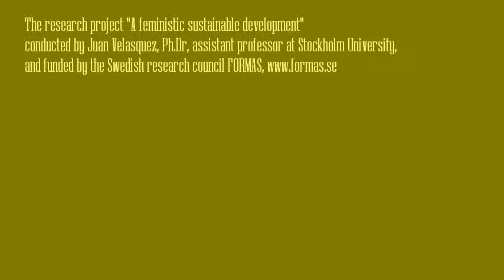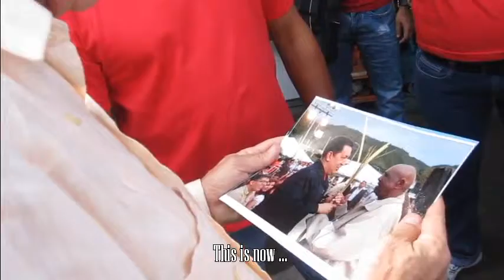Episodio 20110625 - Following the Great Mission Housing Venezuela in Chacao Municipality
The Great Mission Housing Venezuela (GMVV) was launched in the spring of 2011 to deal with the housing deficit that is mostly affecting the underprivileged majorities of the Venezuelan society. This video is part of participatory observation carried out in the Social Battle Room of Chacao during the period. It shows how the GMVV was presented by top ministers of the bolivarian government in Pedregal, an informally build settlement located on the edge of the exclusive Country Club of Chacao. The officials provide explanations on the goals with the housing mission prior to invite the team of verifying workers (quartets) to initiate their job. They argument for the five vertex that sustain the mission: registration, verification, land, funding and executors.

In the middle of the activity spokespersons of the Social Battle Room invite the top officials to the local assembly to be held at the patrimonial market. On the way, the minister of environment discuss with the women from the People's Power a further transitional agenda for the settlers in Chacao that still suffer bad and risky housing conditions. When arriving to the assembly this idea of agenda is now presented as a possibility to involve even other ministries.
In terms of theoretical developments the GMVV can be seen as a way of paying  a historic debt with the underprivileged classes. In this line the Mission mobilizes a kind of politics of emotion, solidarity, fraternity and love. This politics of emotion is crucial to pay the historic debt to the poor and to keep society in peace while building democratic socialism. The mission can also be seen as a kind of "inviting space" to stimulate the participation of the "invented spaces" of the local population. In the daily work it is also observed a sexual division of labour in which women are most represented in the instances conducting the the Mission's work through the bolivarian militias, the staff from the ministry of Science and Technology and the spokespersons from People's Power. Men are best represented through the Front Francisco Miranda.